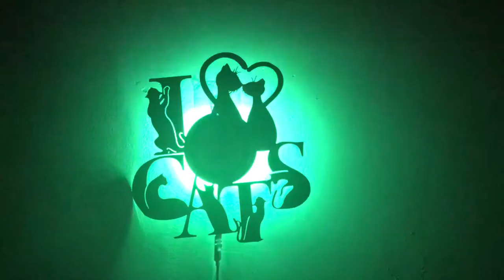I Love Cats LED Lighting Wall Clock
This 12" Vinyl Record LED wall Clock is Best Gift For Cat Lovers!

  This vintage style wall clock is made from an original vinyl music record with Led component. This creative handmade art is a perfect Christmas, Anniversary, Birthday, Valentines or a wedding gift.

   You will be given a 16 Keys LED Remote Controller to customize the colors of the LED vinyl light. With the remote controller, you will have a variety of light setting which includes to power on or off lights, pause or play, dim or change a speed of lights and also to create the rainbow of colors.

  The Remote Controller requires a CR2025 battery (not included) to function. Also, its energy-efficient LED lights has a long-lasting lifetime of more than 50,000 hours. It is perfect for a wall decoration and also great as a gift.